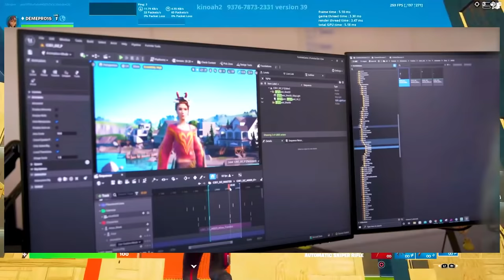Fortnite Chapter 3 Season 3 (Trailer)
We are looking at Fortnite Chapter 3 Season 3 (Trailer)
I am a Funny Fortnite content creator. I make family friendly informative Fortnite videos.